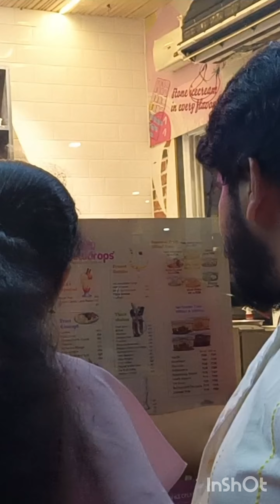🌈summer vibes#enjoy with family#family vlog#.. వేసవి సెలవుల్లో ఫ్యామిలీతో మేము చేసిన ఎంజాయ్..💃💃💁💁🤩🤩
summer vlog.. holidays trip vlog.. family enjoyment